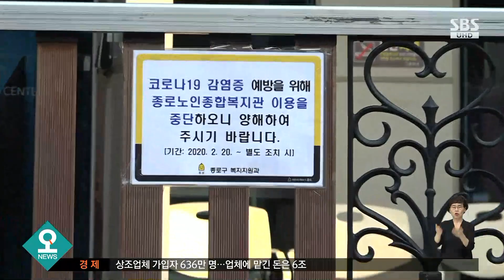집단감염 확산 우려…"내일부터 교회 소모임 금지" / SBS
코로나19 신규 확진자는 50명 또 늘었습니다. 정부는 집단감염 확산에 종교 소모임이 감염 고리가 되고 있다고 보고 내일(10일)부터 정규 예배를 제외한 소모임과 행사를 금지하기로 했습니다.